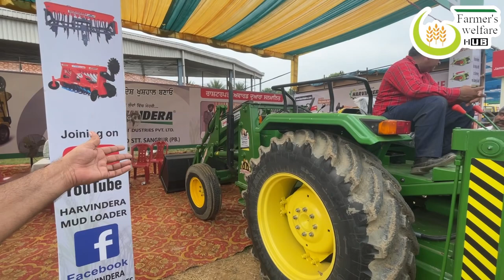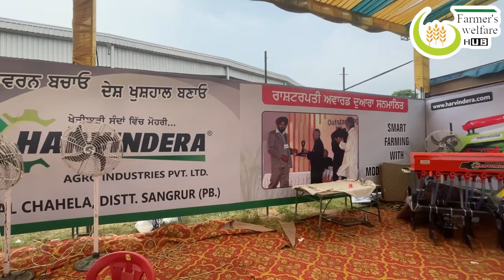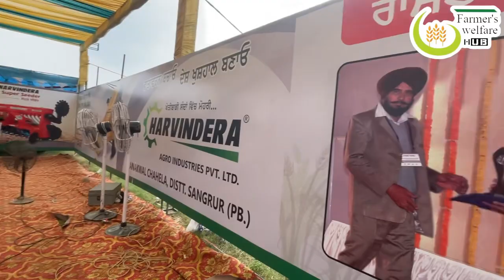ਟਰੈਕਟਰ ਤੋਂ ਬਨਾਤੀ JCB ਜਾਨੌ ਕਲੀ ਕਲੀ ਗੱਲ, ਕਿਨਾ ਖਰਚਾ Tractor JCB MUD loader ट्रैक्टर को बना दिया JCB 🚜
ट्रैक्टर को बना दिया JCB कम खर्चे में जाने पूरी जानकारी

ट्रैक्टर को बना दिया jcb jcb|bull agri backhoe tractor|India Motor Car
bull tractor loader bull tractor attachments punjab agriculture mandibhavtoday farmer flood paddyprice punjabfloods farming धानभाव bhagwantmann , BULL Agri Tractor Mounted Loader सबसे सस्ता यहीं, हर ट्रैक्टर के लिए